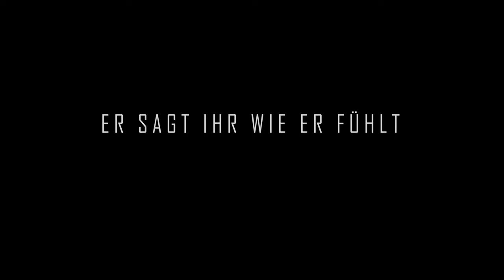SKYLER Trailer German Deutsch (2018)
In dem Film ,,SKYLER'' geht es um einen jungen Drogendealer, der sein Leben total verplant. Bis eines Tages er DAS Mädchen trifft, die alles verändert. Er verliebt sich in sie und  möchte nur noch für sie Leben er hört auf mit dem Drogen dealen und die Zwei leben glücklich zusammen bis eines Tages, der Anruf ihres Arzt kommt: ,,Sie hat Krebs''